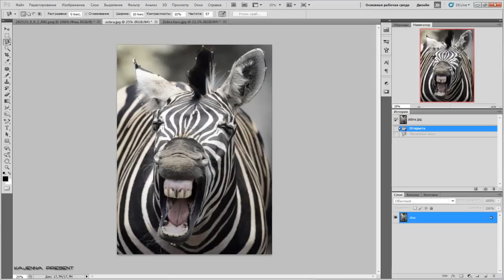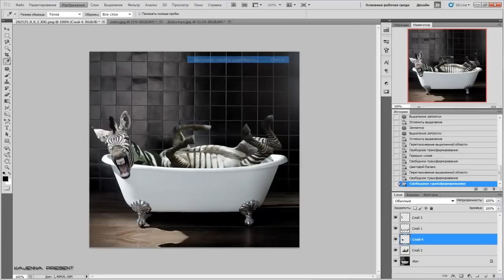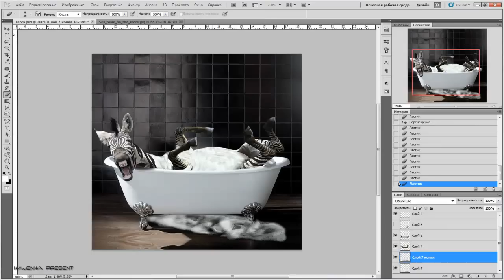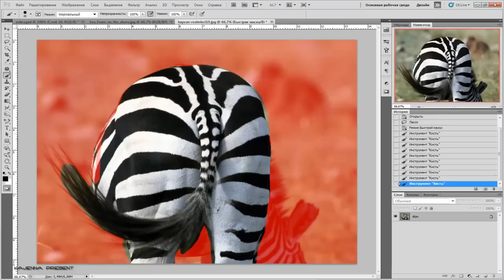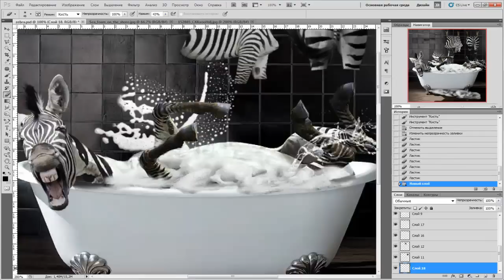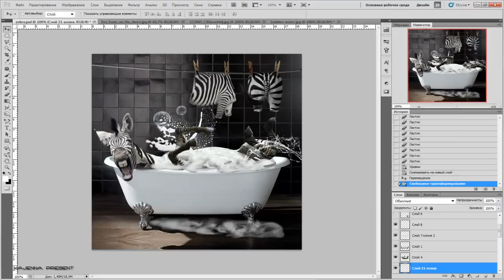Speed Art. Fresh water zebra / by Kajenna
My channel is dedicated  to all people who like Photoshop. Here you can see how digital picture is created, also you can find some tutorials of Photo Art